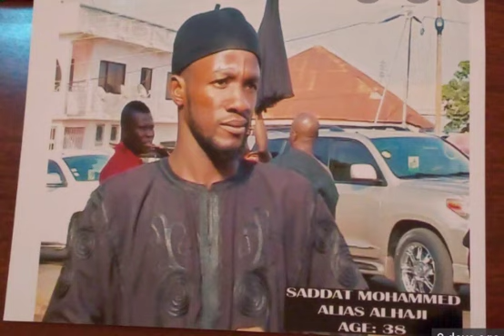Nana Nyarko Asamponhene RIP